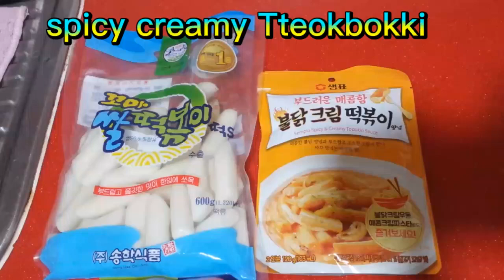HOW TO COOK SIMPLE SPICY AND CREAMY TTEOKBOKKI RICE CAKE